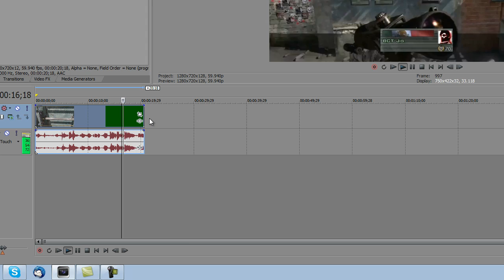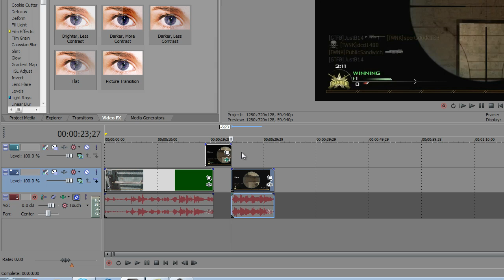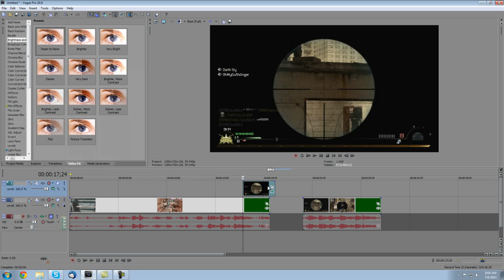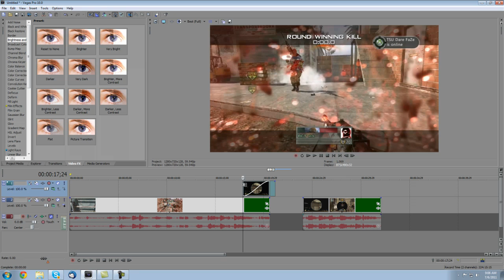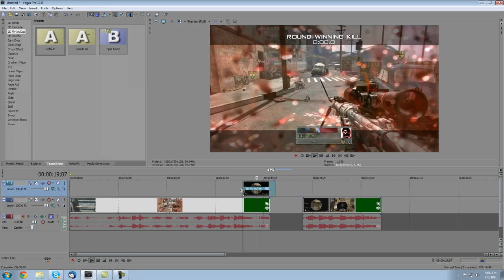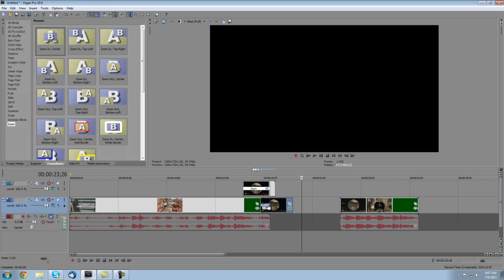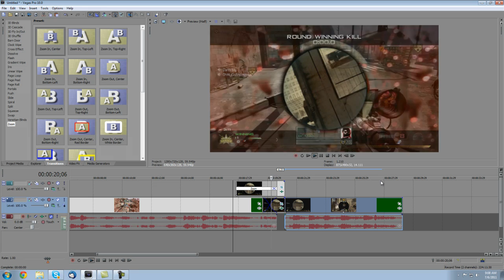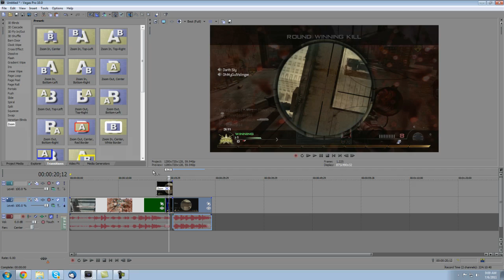Tutorials - Scope Masking Transition - Sony Vegas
I really hope you guys enjoy this tutorial. Feel free to message me your requests!

PLEASE DO NOT UPLOAD THIS WITHOUT MY PERMISSION.

-Dare Zebo